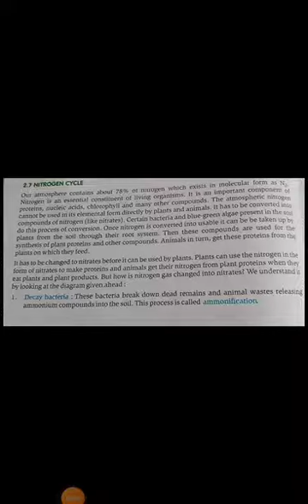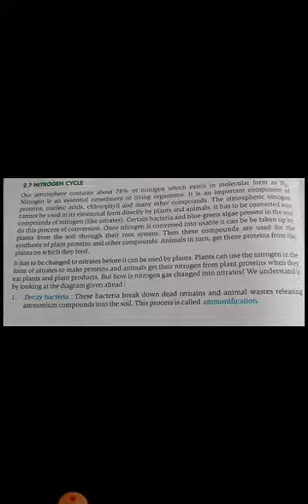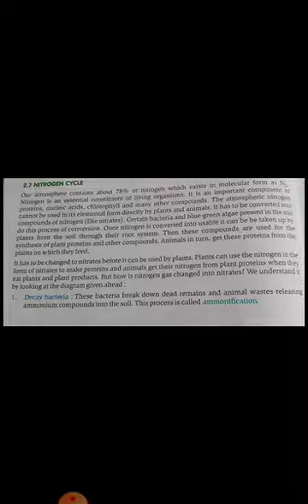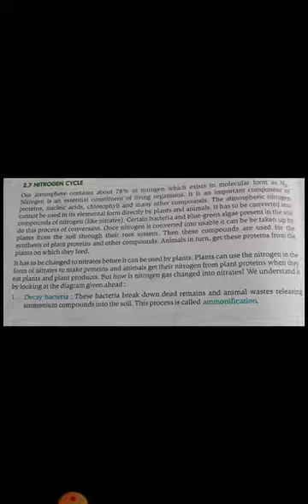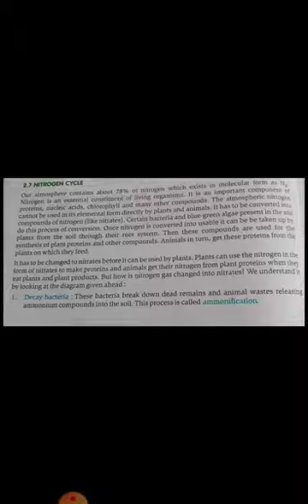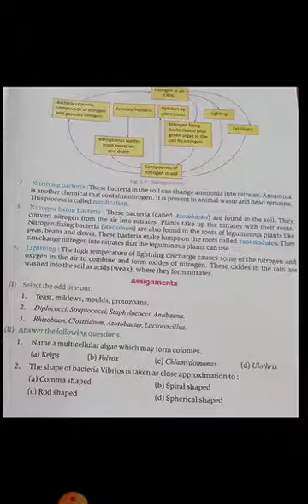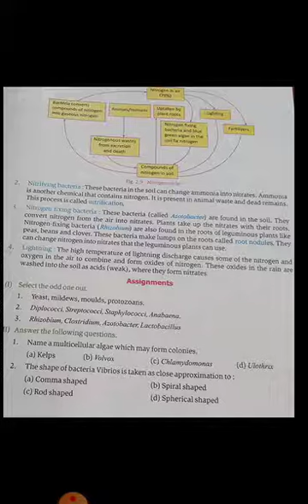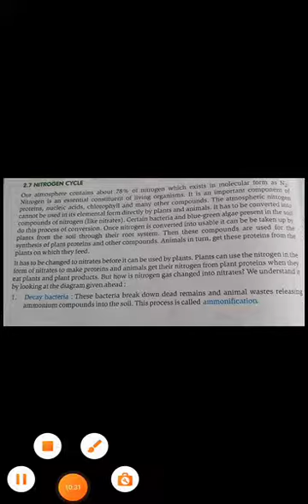CLASS 8 || 05-09-2020 || SCI. || Ch 2